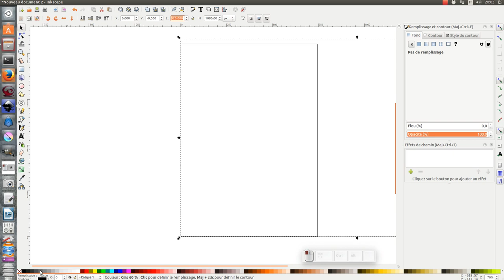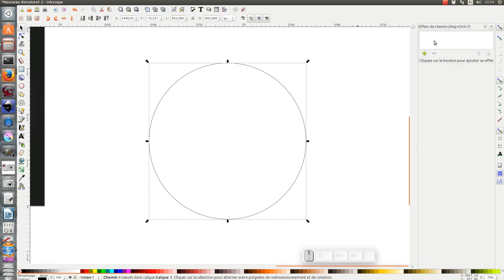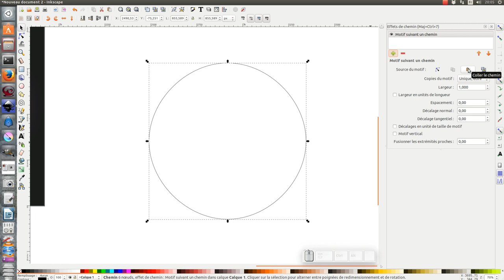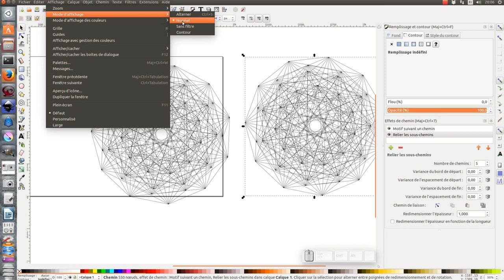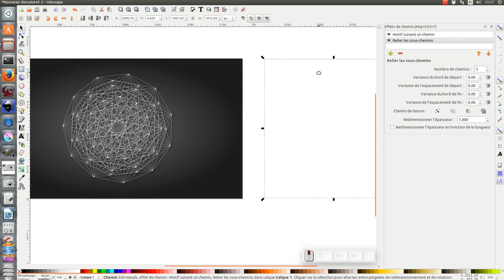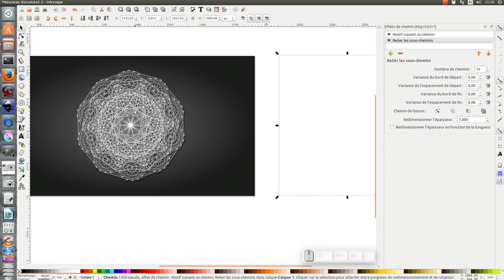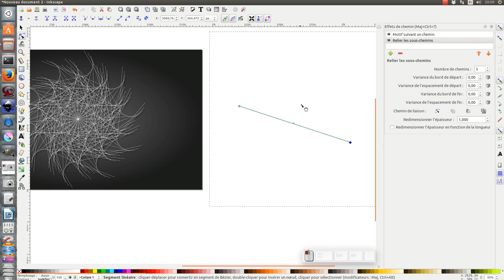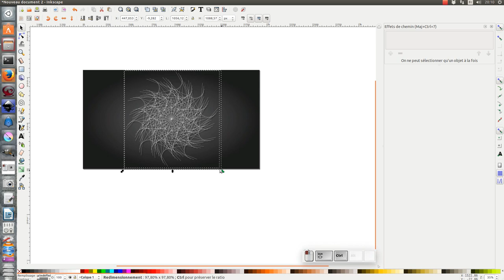Tuto inkscape : Fond d'écran géométrique 1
Réalisation de fonds d'écran avec l'utilisation de plusieurs fonctions "Effets de chemin"

0:01-0:21 Présentation du tuto et des résultats obtenus
0:22-1:42 Mise en place du fond avec dégradé radial + dimension de 1920x1080
1:43-2:50 Création d'un grand cercle
2:27-2:43 Création d'un petit cercle
2:44-3:20 Utilisation de la fonction "motif suivant un chemin"
3:21-3:36 Utilisation de la fonction "relier les sous-chemins"
3:37-4:48 Utilisation de la fonction clone + alignement dans la page
4:49-5:28 Mise en place d'un "ombre" avec duplication du clone
5:29-5:55 1er fond d'écran obtenu
5:56-6:44 Modification des paramétres dans les effets chemins pour modification de la forme géométrique
6:45-7:10 2e fond d'écran obtenu
7:10-8:09 Ajout de l'effet chemin courber
8:10-8:29 3e fond d'écran obtenu
8:30-8:35 Remerciement + Fin